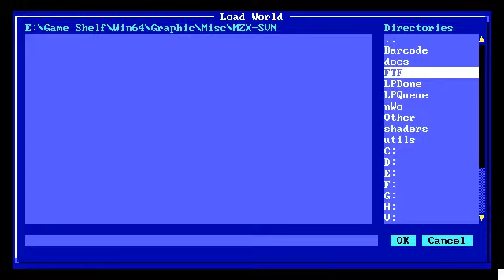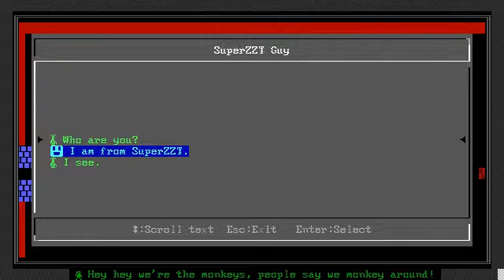Let's Play! - Fred the Freak - 1 - *blink*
We begin a freaky new LP. There are many strange things that happen in this game, so brace yourselves.